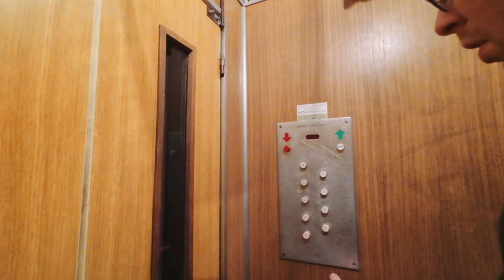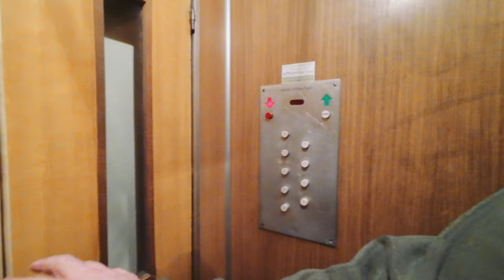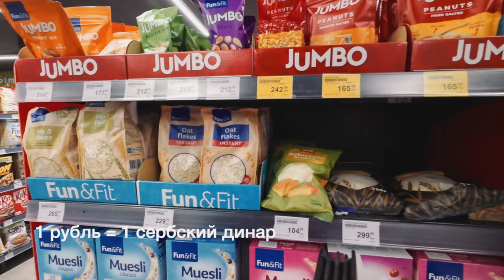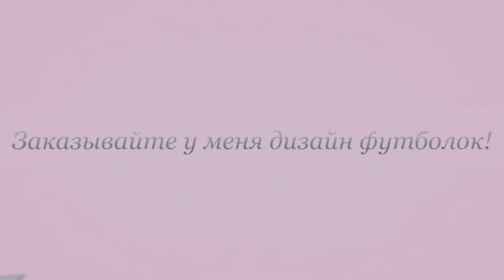Первый день в Суботице. Снял жилье на Airbnb в Сербии. Женя Артемьев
Этот канал больше не обновляю. Снял квартиру в центре города. Смотрю город. Подаю документы на банковскую карту в местном банке. Звоню сербу насчет долгосрочной аренды квартиры
ʕ·ᴥ·ʔ

Музыка

I draw cool Japanese t-shirt prints!
Unique Japanese style illustrations in the spirit of Hello Kitty and Adventure Time.

"Zhenya Artemyev's pictures in Japanese style are very high quality" / Artemy Lebedev